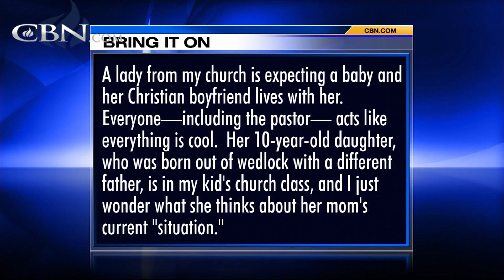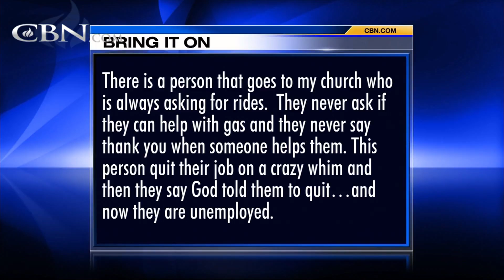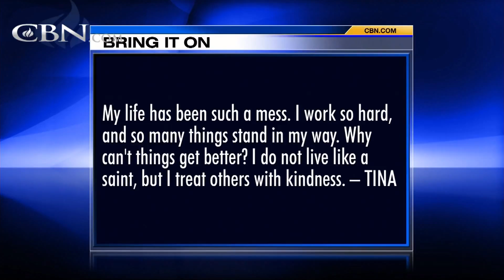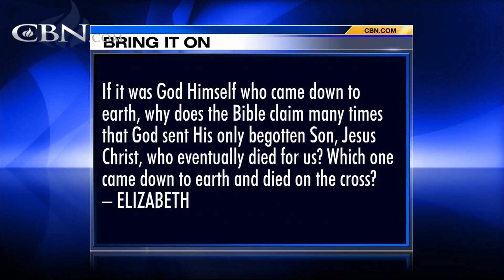Bring it On - November 14, 2016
A lady from my church is pregnant out of wedlock and no one on the Pastoral's staff has addressed this.  Is it okay for someone else to address this?